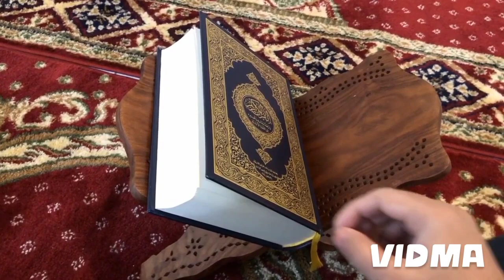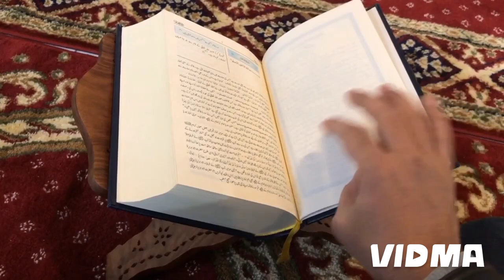Aaj Urdu ki kitni tarikh hai 2024 | Aaj Chand ki kitni tarikh hai | moon date today in india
Assalamu alaikum wa rahmatullahi wa barakatuhu, mere pyare Islami bhaiyon aur bahanon, mujhe ummid Hai ky aap tamami Hazrat bakhair honge, Allah rabbul izzat aap sabko Khush rakhe, agar aap logon Ko hamari videos acchi lagti hai ,to inhen like Karen, aur doston mein share Karen, Apne khayalat ka izhaar comment ke jariye Karen, aur apne ilm mein ijafa karne ke liye, hamare channel ,, Noori mahfil ,, ko subscribe Karen, aur Bell icon ko dabakar, all ke button ko click kar den, taake ham ISI tarah aapki khidmat, mein, Islami Bayan, masail, aur naat  o manqabat pehchante rahen

From MD Ikramul Huque Noori

Kisi bhi tarah ke sawalat ke
liye ,comment ,Karen ,yah upar diye Gaye number per rabta Karen

Md Ikramul_Haque_Noori

अस्सलाम वालेकुम रहमतुल्लाह बरकातहू, उम्मीद है कि तमामी हजरात बखैर होंगे, अल्लाह आप सबको खुश रखे, हजरत अगर आप लोगों को हमारी वीडियोस अच्छी लगती है, तो इन्हें लाइक करें, और दोस्तों में शेयर करें, अपने ख्यालात का इजहार कमेंट के जरिए करें, और अपने इल्म में इजाफा करने के लिए हमारे चैनल, नूरी महफिल,, को सब्सक्राइब करें, और बैल आइकन को दबाकर ऑल के बटन को क्लिक कर दें, ताकि हम इसी तरह आप की खिदमत में, नात व मनकबत ,पहुंचाते रहे ,
मिंजानिब ,,मोहम्मद इकरामुल हक नूरी

किसी भी तरह के सवालात के लिए कमेंट करें या ऊपर दिए गए नंबर पर राब्ता करें

मोहम्मद इकरामुल_हक_नूरी

السلام علیکم ورحمتہ اللہ وبرکاتہ میرے پیارے اسلامی  بھائیوں اور بہنوں مجھے امید ہے  کہ آپ تمام حضرات بخیر ہوں گے اللہ رب العزت آپ سب کو  خوش رکھے  اگر آپ لوگوں کو ہماری ویڈیوز اچھی لگتی ہے  تو انہیں لایٔیک کریں اور دوستوں میں  شیئر کریں اپنے خیالات کا اظہار کمنٹ کے ذریعے  کریں اور اپنے علم میں  اضافہ کرنے کے لئے ہمارے چینل ،، نوری محفل،، کو  سبسکرائب کریں  اور بیل آئیکن کو  دبا  کر آل کے  بٹن کو کلک کر دیں تا کہ ہم اسی طرح آپ کی خدمت میں اسلامی بیان مسائل اور نعت و منقبت  پہنچاتے رہے

منجانب محمد اکرام الحق نوری ،،،موبائل نمبر یہ ہے 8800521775

کسی بھی طرح کے سوالات کے لیے کمنٹ کریں یا اوپر دیے گئے نمبر پر رابطہ کریں

beautiful Islamic status, Islamic status on Muslim, 4K Islamic status,